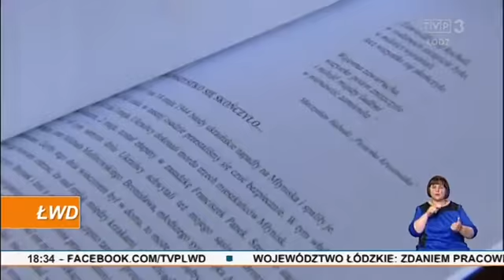Podsumowanie XVI Ogólnopolskiego Konkursu „Arsenał pamięci”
157 młodych ludzi rozmawiało ze swoimi najbliższymi, zbierało pamiątki i poznawało polskie dziedzictwo w związku z kolejną edycją konkursu "Arsenał Pamięci". Efektem tych poszukiwań są prace, które dzisiaj zostały nagrodzone na uroczystej gali w Pałacu Poznańskiego.